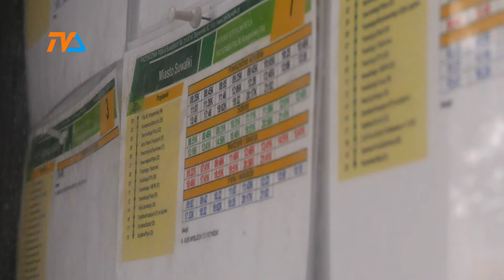UWAGA! Zmiany w miejskiej komunikacji! |TVSUWAŁKI